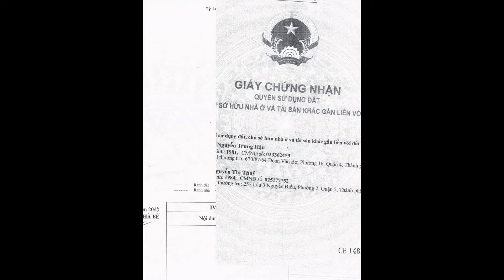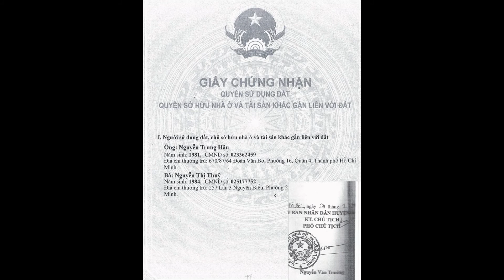Đất nền Huỳnh Tấn Phát hẻm 2295 sổ riêng 963 triệu/nền, HXH, khu dân cư hiện hữu, 0996.345.034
Cần bán 4 lô đất hẻm 2295 đường Huỳnh Tấn Phát giá chỉ từ 963tr/nền.
 DT: 4x14,26m sổ đỏ từng lô sang tên công chứng 45 ngày theo qui định nhà Nước
Hẻm xe hơi đỗ cửa  đường 4,5 m lộ giới, có lô mặt tiền rất đẹp lộ giới đường hẻm chính 8m . Cách mặt tiền đường Huỳnh Tấn Phát chưa đến 100m.
Gần Ngân hàng Nông Nghiệp và phát triển nông thôn Việt Nam,  cách cầu Phú Xuân khoảng 2km.
Dễ dàng kết nối các quận trung tâm Q.1,Q,4,Q,8,Q.5 khoảng 15 phút xe máy liền kề Phú Mỹ Hưng, ra Nguyễn Văn Linh 10 phút xe máy.
Còn nhiều sp giá tốt vui lòng LH: 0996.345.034